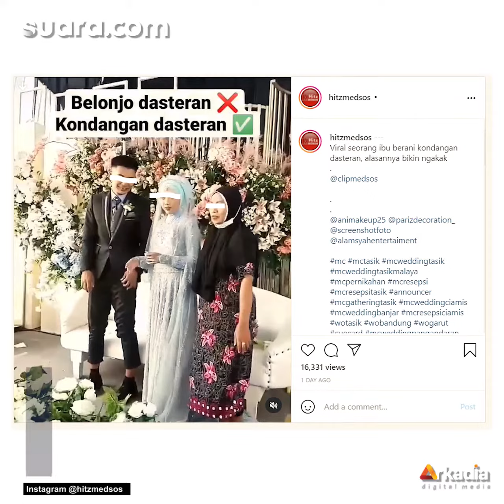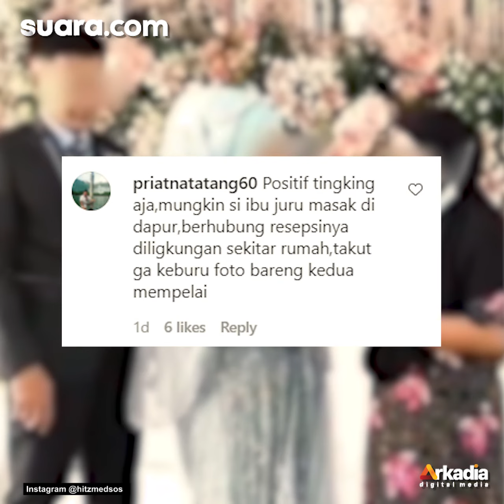Viral Emak-emak Kondangan Pakai Daster, Reaksi Pengantin Tak Terduga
Video menampilkan seorang seorang wanita yang memakai daster saat kondangan menjadi perhatian publik.

Wanita tersebut terlihat mengenakan pakaian seadanya saat menghadiri acara hajatan. Selengkapnya dalam video ini.

Pengisi Suara/Video Editor: Anis/Eko Hendra